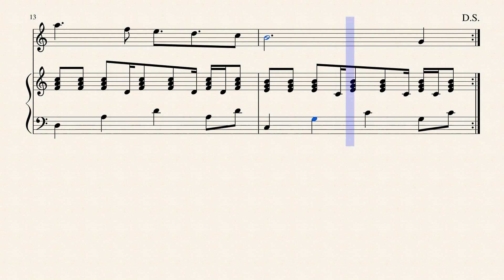It's My Turn (Starman Theme) by Krisalyn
Favorite song on one of my favorite games!